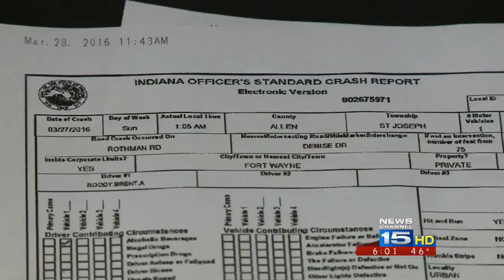Crash involving FWPD detective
15 Finds Out reporter Alyssa Ivanson finds out more about the detective involved in a crash over the weekend.